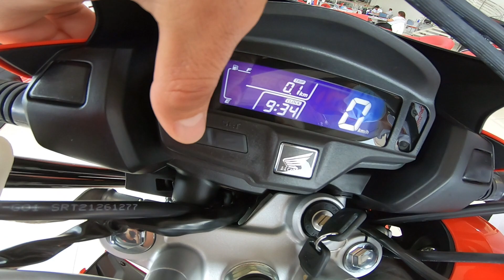NOVA HONDA BROS 160 2022 !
Finalmente chegou a Bros 160 2022 na Concessionária Honda aqui da minha região Chapecó em Santa Catarina.
Filmei todos os detalhes onde mostramos todas as mudanças da nova Bros 160, confere vídeo completo onde vai ter até o preço da moto !

ME ENVIE CARTAS OU ALGO
PARA ABRIR EM VÍDEO !
NOME: Cristiano Luiz Dorneles
CAIXA POSTAL: 163
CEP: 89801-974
CHAPECÓ/SC